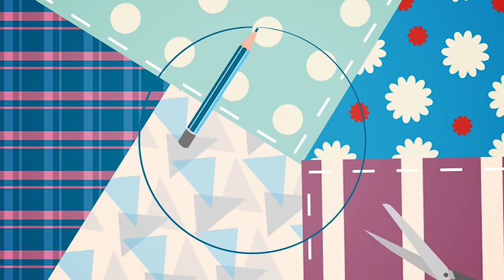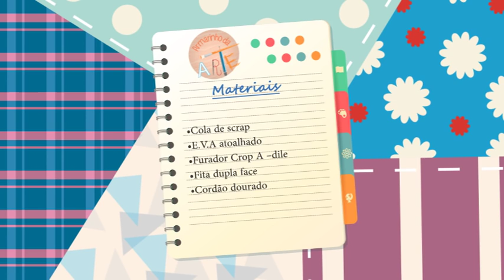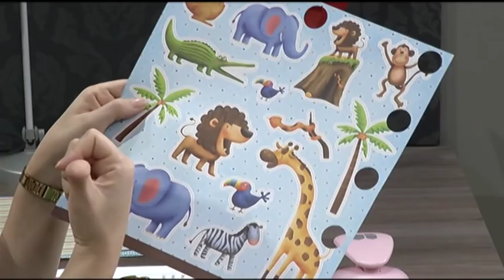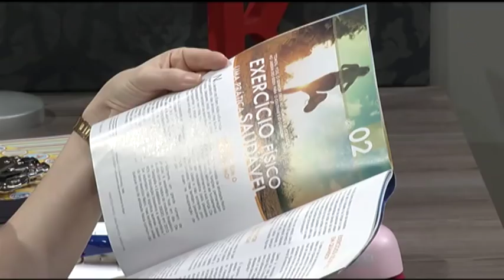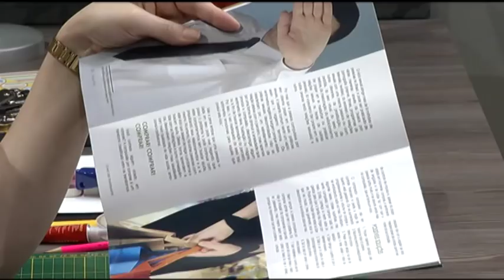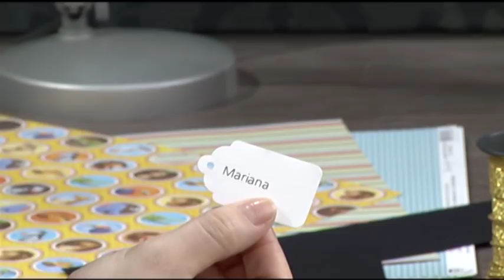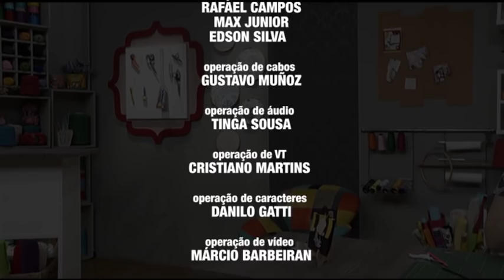Como fazer um convite de aniversário/mochila - 20/03/17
Neste programa veja como fazer passo a passo um convite de aniversário/mochila. Acesse nosso blog e veja a lista de materiais e visite nosso site oficial: novotempo.com